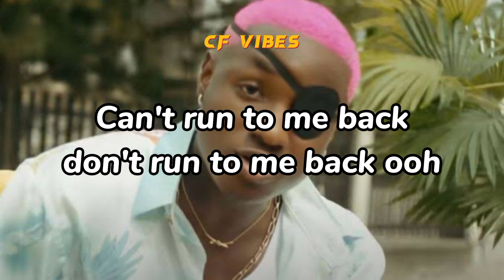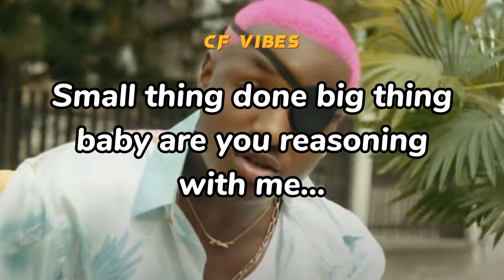RUGER - I want peace (lyrics video)new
From the RU THE WORLD album, Ruger's Lyrics for the latest iwantpeace song